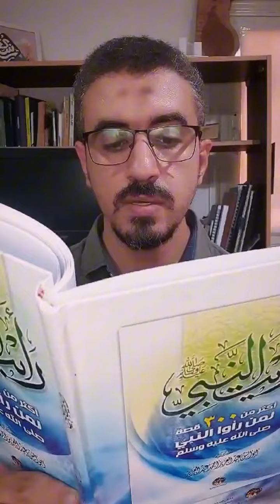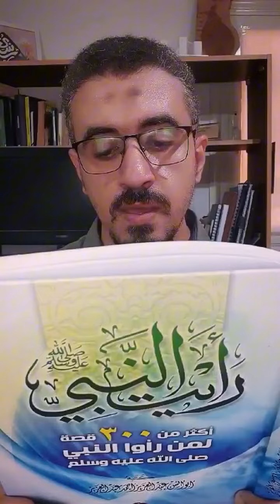رأيت النبي.. سيدنا الحسن